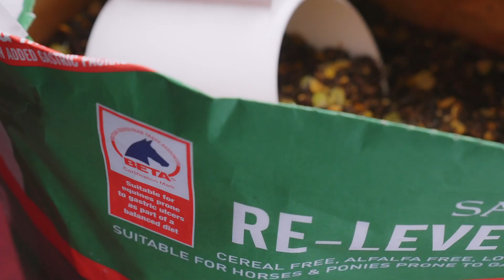Nutritional Management of Tying up (Monday Morning Disease) Muscle Myopathies in Horses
Lizzie Drury MSC RNUTR Saracen Horse Feeds Senior Registered Nutritionist talks through the nutritional management and the role the diet plays for horses with muscle myopathies.

Here to help: If you have a horse or pony that is prone to muscle issues please contact a member of the Saracen nutrition team to discuss their nutritional needs T: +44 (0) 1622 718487